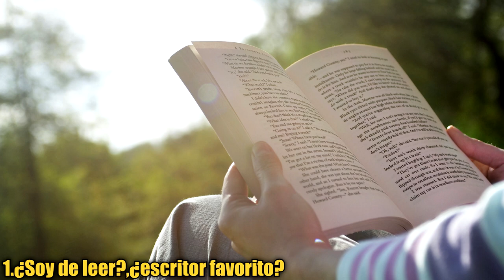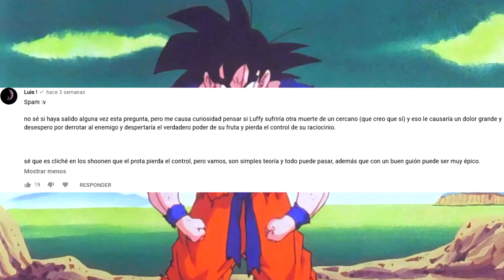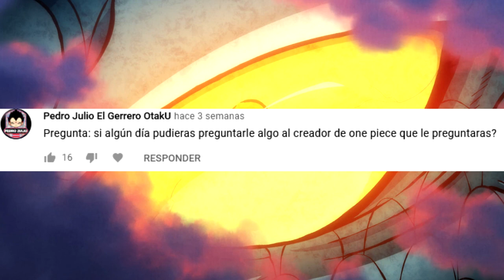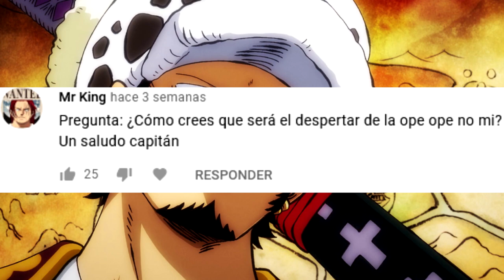😮 ¿CÓMO SERÍA el DESPERTAR de la OPE OPE NO MI? 😮 Preguntas y Respuestas One Piece 24 Luffy No Mi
➡️ ¡Preguntas y Respuesas de One Piece 24! ⬅️